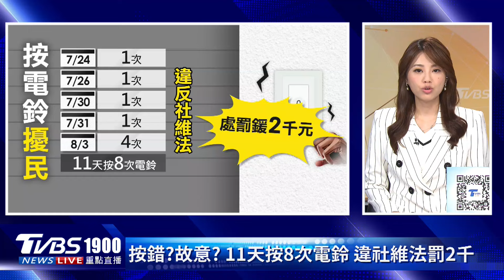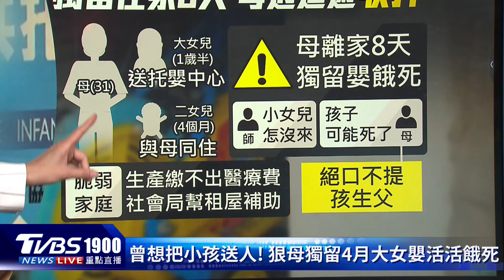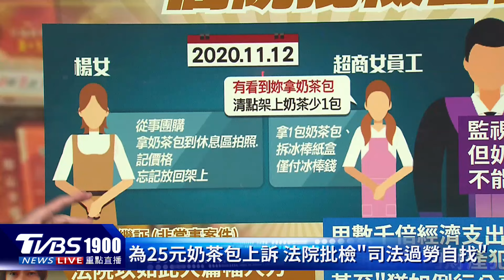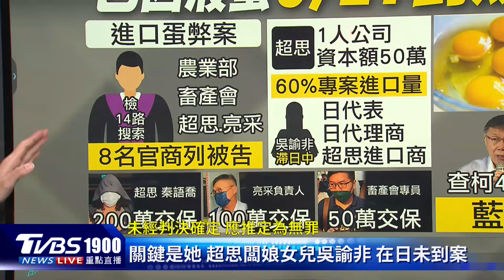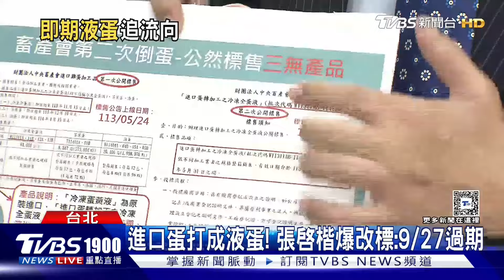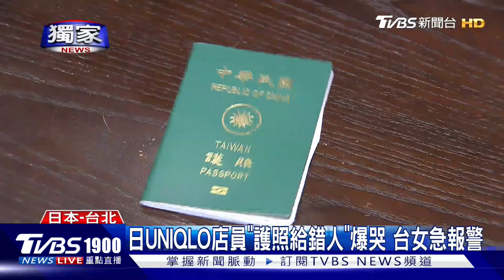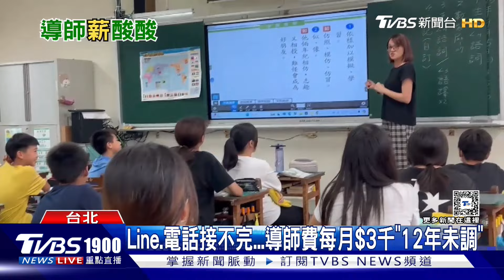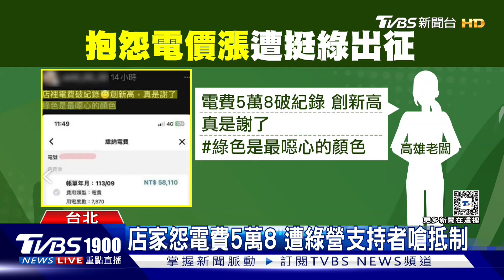同涉圖利!檢追柯文哲跟追超思蛋有時差? 藍委質疑拖了一年「多給時間串證」20240925｜1900重點直播完整版｜TVBS新聞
為了釐清前年的缺蛋危機，以及監察院之前公布的五大缺失，北檢這回要查「進口蛋爭議」，兵分14路搜索，還有一名關鍵被告，也就是畜產會當初聯繫的「日本貿易代表」吳諭非，監察院查出，她不僅一人分飾三角，還搞一條龍服務，牽線超思公司與亮采公司，更誇張的是，她竟然是超思公司負責人的女兒，不過，她目前還在日本，到底扮演何種角色，檢調還要再追。北檢啟動偵辦超思進口蛋案，但國民黨立委質疑，辦案是否分顏色，因為負責超思案的檢察官，與京華城案的檢察官是同一人，而罪同樣是圖利罪，但京華城案從提告到約談柯文哲，花不到四個月，至於超思案，卻花了足足一年時間。